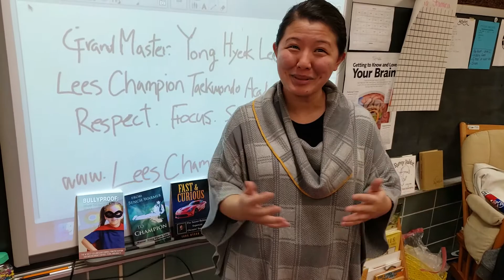LCTA review from school teacher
Review from school teacher.